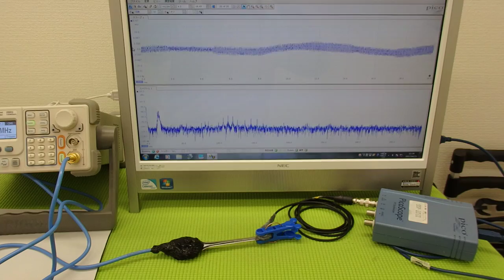オリジナル超音波プローブの「発振・制御」技術 ultrasonic-labo